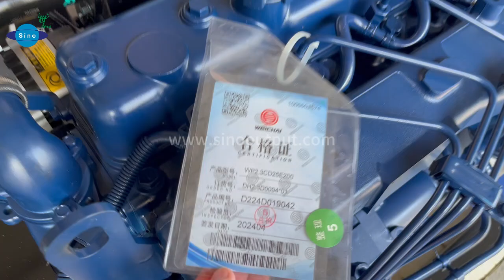Sinooutput marine generator set 20kw with Weichai marine diesel engine.